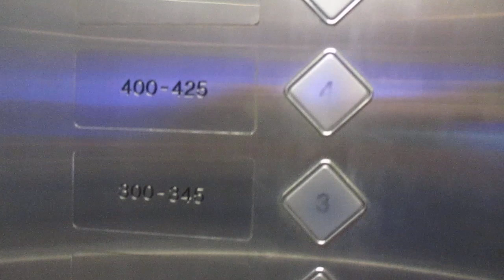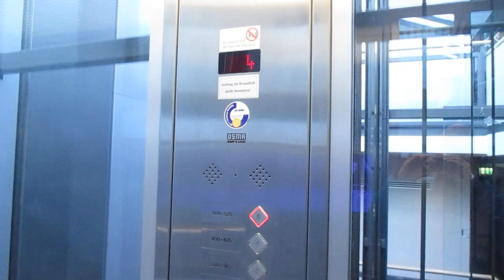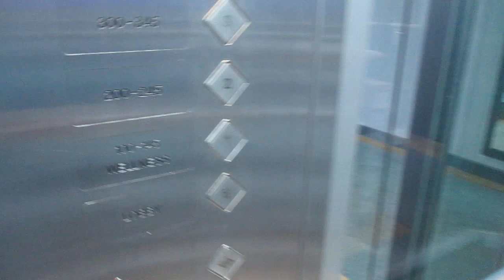Osnabrück, Hotel Vienna House Remarque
Hersteller / Brand: Osma
Baujahr / Year of Construction: 1997
Tragfähigkeit / Capacity: 2 x 13 Pers.
Etagen / Floors: 6 (E, 1-5)